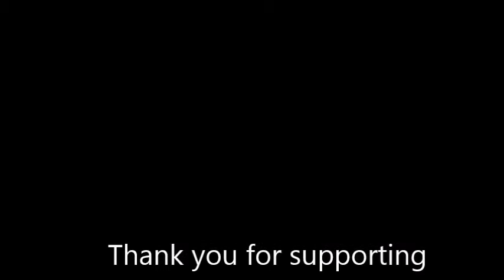Whiskey Pens and Stylus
Pens and Stylus made from Whiskey Barrels.  Here is the link to Kickstarter